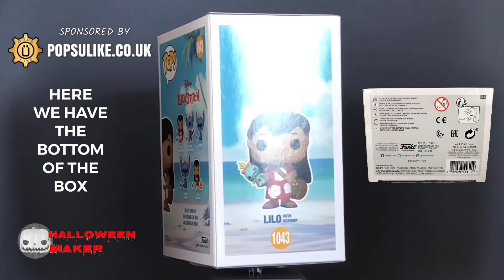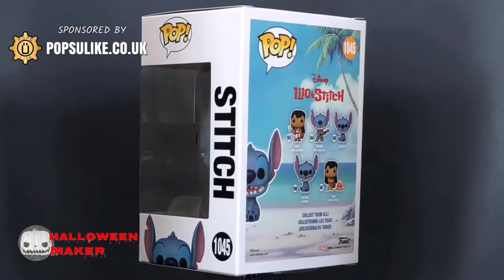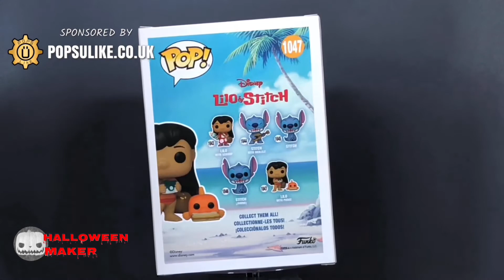Lilo And Stitch Funko Pop Vinyl Collection Lilo Pudge Scrump, Stitch Ukulele, Smiling Seated Stitch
Today we are looking at The Lilo And Stitch Collection of Lilo With Scrump, Stitch With Ukulele, Lilo With Pudge and Smiling Seated Stitch Funko Pop Vinyl From The Disney Lilo And Stitch Collection.